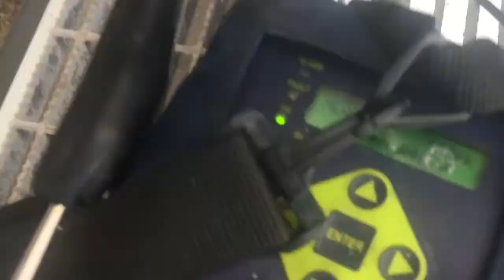Guntner Cooling tower refrigerant leak located.